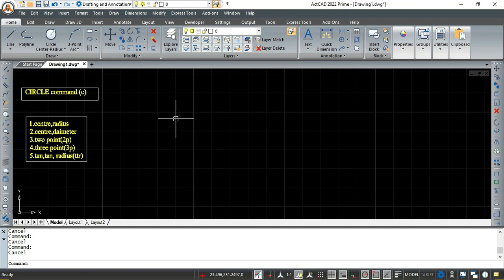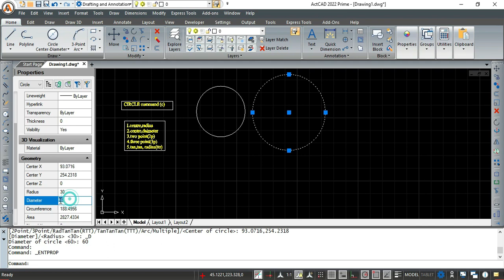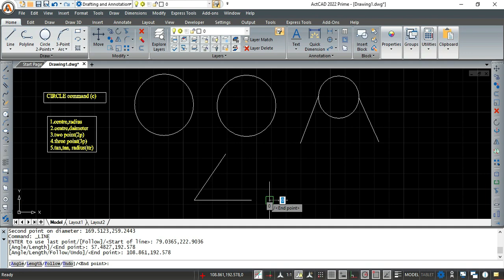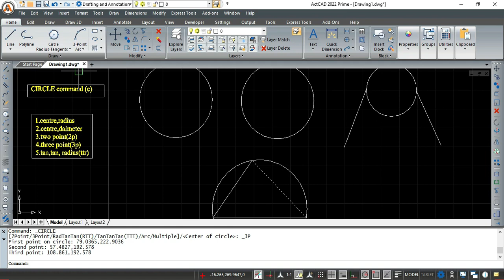What are the technicalmethods to draw circles in ActCAD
Drawing circles using 4 different methods.
1. Center, Radius
2. Center, Diameter
3. Three Points (3P)
4. Two Points (2P)
5. TTR (Tan, Tan, Radius)
for more details.